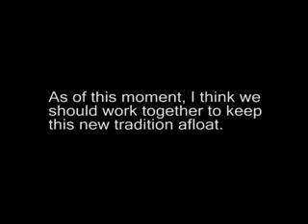Gideons Bible - The New Tradition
I've started a new tradition for hotel travel! See how you can pitch in and help with the Gideon's Bible!